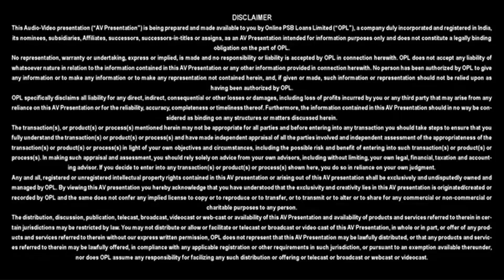Mudra Loan online by PNB and PSBLoansin59Minutes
Video Speech:
Name - Fakrooddin
Loan Disbursed by - Punjab National Bank
Remark - He is grateful to the enitre bank staff